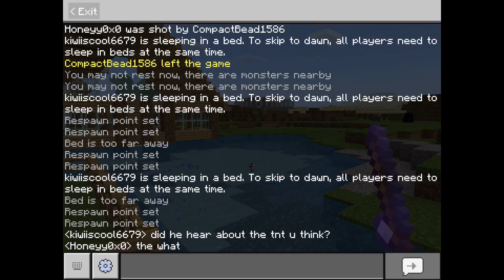KIWI DID WHAT???🕳👩‍🦯(Honey SMP Twitch VOD)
I know nothing 🙉🙈🙊

🅢🅤🅑🅢🅒🅡🅘🅑🅔 𝐚𝐧𝐝 𝐭𝐮𝐫𝐧 𝐨𝐧 🅝🅞🅣🅘🅕🅘🅒🅐🅣🅘🅞🅝🅢 𝐭𝐨 𝐛𝐞 𝐧𝐨𝐭𝐢𝐟𝐢𝐞𝐝 𝐰𝐡𝐞𝐧𝐞𝐯𝐞𝐫 𝐈 𝐮𝐩𝐥𝐨𝐚𝐝 𝐚 🅝🅔🅦 🅥🅘🅓🅔🅞

𝔾𝕣𝕠𝕦𝕡,𝕋𝕨𝕚𝕥𝕔𝕙,𝔻𝕚𝕤𝕔𝕠𝕣𝕕, 𝕖𝕥𝕔. 𝐀𝐥𝐥 𝐋𝐢𝐧𝐤𝐞𝐝 𝐇𝐞𝐫𝐞
𝐌𝐲 𝐈𝐧𝐬𝐭𝐚𝐠𝐫𝐚𝐦 𝐚𝐧𝐝 𝐓𝐰𝐢𝐭𝐜𝐡 (𝐚𝐬 𝐰𝐞𝐥𝐥 𝐚𝐬 𝐦𝐲 𝐃𝐢𝐬𝐜𝐨𝐫𝐝) 𝐢𝐬 𝐰𝐡𝐞𝐫𝐞 𝐈 𝐠𝐞𝐭 𝐭𝐨 𝐜𝐨𝐧𝐧𝐞𝐜𝐭 𝐰𝐢𝐭𝐡 𝐲𝐨𝐮 𝐠𝐮𝐲𝐬 𝐦𝐨𝐬𝐭! 𝐍𝐨𝐭 𝐨𝐧𝐥𝐲 𝐜𝐚𝐧 𝐈 𝐜𝐡𝐚𝐭 𝐰𝐢𝐭𝐡 𝐲𝐨𝐮 𝐠𝐮𝐲𝐬 𝐛𝐮𝐭 𝐲𝐨𝐮 𝐠𝐞𝐭 𝐭𝐨 𝐠𝐢𝐯𝐞 𝐢𝐧𝐩𝐮𝐭 𝐨𝐧 𝐧𝐞𝐰 𝐯𝐢𝐝𝐞𝐨 𝐢𝐝𝐞𝐚𝐬 𝐚𝐧𝐝 𝐭𝐚𝐤𝐞 𝐩𝐚𝐫𝐭 𝐢𝐧 𝐩𝐨𝐥𝐥𝐬!🖤

**Not everyone in the SMP is a creator some are just close friends so not everyone has public social accounts.

𝕌𝕡𝕝𝕠𝕒𝕕/𝕊𝕥𝕣𝕖𝕒𝕞 𝕊𝕔𝕙𝕖𝕕𝕦𝕒𝕝
𝐌𝐨𝐧𝐝𝐚𝐲 - 𝟙𝟚:𝟛𝟘𝕡𝕞 𝔼𝕊𝕋 (𝐈𝐟 𝐈 𝐟𝐞𝐞𝐥 𝐥𝐢𝐤𝐞 𝐢𝐭)
𝐖𝐞𝐝𝐧𝐞𝐬𝐝𝐚𝐲 - 𝟙𝟚:𝟛𝟘𝕡𝕞 𝔼𝕊𝕋
𝐅𝐫𝐢𝐝𝐚𝐲 - 𝟙𝟚:𝟛𝟘𝕡𝕞 𝔼𝕊𝕋
𝐌𝐨𝐧𝐝𝐚𝐲 - 𝟞:𝟛𝟘𝕡𝕞 𝔼𝕊𝕋
𝐖𝐞𝐝𝐧𝐞𝐬𝐝𝐚𝐲 𝐨𝐫 𝐓𝐡𝐮𝐫𝐬𝐝𝐚𝐲 - 𝟞:𝟛𝟘𝕡𝕞 𝔼𝕊𝕋 (𝐈𝐟 𝐈 𝐜𝐚𝐧'𝐭 𝐬𝐭𝐫𝐞𝐚𝐦 𝐖𝐞𝐝. 𝐈 𝐬𝐭𝐫𝐞𝐚𝐦 𝐓𝐡𝐮𝐫. 𝐢𝐧𝐬𝐭𝐞𝐚𝐝)
𝐒𝐮𝐧𝐝𝐚𝐲 - 𝟞:𝟛𝟘𝕡𝕞 𝔼𝕊𝕋 (𝐈𝐟 𝐈 𝐟𝐞𝐞𝐥 𝐥𝐢𝐤𝐞 𝐢𝐭/𝐡𝐚𝐯𝐞 𝐭𝐢𝐦𝐞)
^^𝑻𝒖𝒓𝒏 𝒚𝒐𝒖𝒓 𝒏𝒐𝒕𝒊𝒇𝒊𝒄𝒂𝒕𝒊𝒐𝒏𝒔 𝒐𝒏, 𝒊𝒕 𝒘𝒊𝒍𝒍 𝒎𝒂𝒌𝒆 𝒊𝒕 𝒂𝒍𝒐𝒕 𝒆𝒂𝒔𝒊𝒆𝒓 𝒕𝒐 𝒎𝒂𝒌𝒆 𝒔𝒖𝒓𝒆 𝒚𝒐𝒖 𝒅𝒐𝒏'𝒕 𝒎𝒊𝒔𝒔 𝒎𝒆!!!

𝐐&𝐀

𝕀𝕞 𝕒𝕟 𝟘𝟞 𝕓𝕒𝕓𝕪 𝕤𝕠 𝕚𝕞 𝕔𝕦𝕣𝕣𝕖𝕟𝕥𝕝𝕪 𝟙𝟜 𝕪𝕖𝕒𝕣𝕤 𝕠𝕝𝕕! 𝕄𝕪 𝕓𝕚𝕣𝕥𝕙𝕕𝕒𝕪 𝕚𝕤 𝕠𝕟 𝕆𝕔𝕥𝕠𝕓𝕖𝕣 𝟚𝟡𝕥𝕙.

𝕌𝕟𝕗𝕠𝕣𝕥𝕦𝕟𝕒𝕥𝕝𝕪 𝕀 𝕕𝕠𝕟'𝕥 𝕗𝕣𝕚𝕖𝕟𝕕 𝕡𝕖𝕠𝕡𝕝𝕖 𝕓𝕒𝕔𝕜 𝕓𝕖𝕔𝕒𝕦𝕤𝕖 𝕗𝕣𝕚𝕖𝕟𝕕𝕤 𝕗𝕚𝕝𝕝 𝕦𝕡 𝕧𝕖𝕣𝕪 𝕢𝕦𝕚𝕔𝕜𝕝𝕪 𝕒𝕟𝕕 𝕀 𝕔𝕒𝕟'𝕥 𝕗𝕣𝕚𝕖𝕟𝕕 𝕒𝕝𝕝 𝕠𝕗 𝕪𝕠𝕦 𝕤𝕠 𝕚𝕥 𝕨𝕠𝕦𝕝𝕕𝕟'𝕥 𝕓𝕖 𝕗𝕒𝕚𝕣. 𝔹𝕦𝕥, 𝕞𝕪 𝕛𝕠𝕚𝕟 𝕚𝕤 𝕠𝕟 𝕤𝕠 𝕪𝕠𝕦 𝕔𝕒𝕟 𝕔𝕠𝕞𝕖 𝕙𝕒𝕟𝕘𝕠𝕦𝕥 𝕨𝕚𝕥𝕙 𝕞𝕖 𝕚𝕟 𝕣𝕠𝕓𝕝𝕠𝕩!!

𝐂𝐚𝐧 𝐲𝐨𝐮 𝐛𝐮𝐢𝐥𝐝 𝐟𝐨𝐫 𝐦𝐞?
𝕋𝕠𝕟𝕤 𝕠𝕗 𝕡𝕖𝕠𝕡𝕝𝕖 𝕨𝕒𝕟𝕥 𝕞𝕖 𝕥𝕠 𝕓𝕦𝕚𝕝𝕕 𝕗𝕠𝕣 𝕥𝕙𝕖𝕞 𝕒𝕟𝕕 𝕀 𝕛𝕦𝕤𝕥 𝕕𝕠𝕟'𝕥 𝕙𝕒𝕧𝕖 𝕥𝕙𝕒𝕥 𝕜𝕚𝕟𝕕 𝕠𝕗 𝕥𝕚𝕞𝕖 𝕒𝕙𝕒. 𝔹𝕦𝕥 𝕀 𝕕𝕠 𝕕𝕠 𝕔𝕠𝕞𝕚𝕤𝕤𝕚𝕠𝕟𝕤 𝕗𝕠𝕣 𝕒 𝕤𝕞𝕒𝕝𝕝 𝕗𝕖𝕖 𝕠𝕔𝕔𝕒𝕤𝕚𝕠𝕟𝕒𝕝𝕝𝕪. 𝕀𝕗 𝕪𝕠𝕦 𝕒𝕣𝕖 𝕚𝕟𝕥𝕖𝕣𝕖𝕤𝕥𝕖𝕕 𝕥𝕙𝕖𝕣𝕖 𝕚𝕤 𝕞𝕠𝕣𝕖 𝕚𝕟𝕗𝕣𝕠𝕞𝕒𝕥𝕚𝕠𝕟 𝕠𝕟 𝕞𝕪 𝕀𝕟𝕤𝕥𝕒𝕘𝕣𝕒𝕞 @𝐡𝐨𝐧𝐞𝐲𝐲_𝟎𝐱𝟎

𝐂𝐚𝐧 𝐲𝐨𝐮 𝐠𝐢𝐯𝐞 𝐦𝐞 𝐑𝐨𝐛𝐮𝐱?
𝕀 𝕠𝕔𝕔𝕒𝕤𝕚𝕠𝕟𝕒𝕝𝕝𝕪 𝕕𝕠 𝕣𝕠𝕓𝕦𝕩 𝕘𝕚𝕧𝕖𝕒𝕨𝕒𝕪𝕤 𝕠𝕟 𝔻𝕚𝕤𝕔𝕠𝕣𝕕, 𝕀𝕟𝕤𝕥𝕒𝕘𝕣𝕒𝕞 𝕒𝕟𝕕 𝕚𝕟 𝕞𝕪 𝕣𝕠𝕓𝕝𝕠𝕩 𝕘𝕣𝕠𝕦𝕡 (𝐚𝐥𝐥 𝐥𝐢𝐧𝐤𝐞𝐝 𝐚𝐛𝐨𝐯𝐞) 𝕤𝕠 𝕞𝕒𝕜𝕖 𝕤𝕦𝕣𝕖 𝕥𝕠 𝕛𝕠𝕚𝕟 𝕥𝕙𝕖𝕞 𝕒𝕟𝕕 𝕔𝕙𝕖𝕔𝕜 𝕣𝕖𝕘𝕦𝕝𝕒𝕣𝕚𝕝𝕪. 𝔹𝕦𝕥, 𝕞𝕖𝕤𝕤𝕒𝕘𝕚𝕟𝕘 𝕞𝕖 𝕒𝕟𝕕 𝕒𝕤𝕜𝕚𝕟𝕘/𝕓𝕖𝕘𝕘𝕚𝕟𝕘 𝕗𝕠𝕣 𝕣𝕠𝕓𝕦𝕩 𝕨𝕚𝕝𝕝 𝕟𝕠𝕥 𝕘𝕖𝕥 𝕪𝕠𝕦 𝕣𝕠𝕓𝕦𝕩 𝕒𝕟𝕕 𝕨𝕚𝕝𝕝 𝕞𝕠𝕤𝕥 𝕝𝕚𝕜𝕖𝕝𝕪 𝕘𝕖𝕥 𝕪𝕠𝕦 𝕓𝕝𝕠𝕔𝕜𝕖𝕕.

𝐖𝐡𝐚𝐭 𝐝𝐨 𝐲𝐨𝐮 𝐮𝐬𝐞 𝐭𝐨 𝐞𝐝𝐢𝐭/𝐫𝐞𝐜𝐨𝐫𝐝 𝐲𝐨𝐮𝐫 𝐯𝐢𝐝𝐞𝐨𝐬?
𝕀 𝕣𝕖𝕔𝕠𝕣𝕕 𝕞𝕪 𝕧𝕚𝕕𝕖𝕠𝕤 𝕠𝕟 𝕒𝕟 𝟠𝕥𝕙 𝕘𝕖𝕟𝕖𝕣𝕒𝕥𝕚𝕠𝕟 𝕀𝕡𝕒𝕕 𝕦𝕤𝕚𝕟𝕘 𝕥𝕙𝕖 𝕗𝕣𝕖𝕖 𝕒𝕡𝕡 "𝐆𝐨 𝐑𝐞𝐜𝐨𝐫𝐝" 𝕒𝕟𝕕 𝕀 𝕖𝕕𝕚𝕥 𝕞𝕪 𝕧𝕚𝕕𝕖𝕠𝕤 𝕦𝕤𝕚𝕟𝕘 "𝐈𝐧𝐒𝐡𝐨𝐭" (𝕀 𝕒𝕝𝕤𝕠 𝕦𝕤𝕖 𝕥𝕙𝕖 𝕗𝕣𝕖𝕖 𝕧𝕖𝕣𝕤𝕚𝕠𝕟 𝕠𝕗 𝕥𝕙𝕚𝕤). 𝕀 𝕔𝕣𝕖𝕒𝕥𝕖 𝕞𝕪 𝕥𝕙𝕦𝕞𝕓𝕟𝕒𝕚𝕝𝕤 𝕚𝕟 𝕒 𝕞𝕚𝕩 𝕓𝕖𝕥𝕨𝕖𝕖𝕟 "𝐏𝐢𝐜𝐬𝐀𝐫𝐭" "𝐢𝐛𝐢𝐬𝐏𝐚𝐢𝐧𝐭 𝐗" "𝐏𝐡𝐨𝐧𝐭𝐨" "𝐏𝐑𝐄𝐐𝐔𝐄𝐋" 𝐚𝐧𝐝 "𝐈𝐧𝐒𝐡𝐨𝐭" (𝕀 𝕦𝕤𝕖 𝕥𝕙𝕖 𝕗𝕣𝕖𝕖 𝕧𝕖𝕣𝕤𝕚𝕠𝕟 𝕠𝕗 𝕒𝕝𝕝 𝕠𝕗 𝕥𝕙𝕖𝕞 𝕒𝕤 𝕨𝕖𝕝𝕝)

𝐖𝐡𝐚𝐭 𝐝𝐨 𝐲𝐨𝐮 𝐥𝐨𝐨𝐤 𝐥𝐢𝐤𝐞?
𝔸 𝕙𝕦𝕞𝕒𝕟. 𝕁𝕜𝕛𝕜 𝕀 𝕙𝕒𝕧𝕖 𝕟𝕠𝕥 𝕪𝕖𝕥 𝕕𝕠𝕟𝕖 𝕒𝕟 𝕠𝕗𝕗𝕚𝕔𝕚𝕒𝕝 𝕗𝕒𝕔𝕖 𝕣𝕖𝕧𝕖𝕒𝕝 𝕒𝕟𝕕 𝕡𝕣𝕠𝕓𝕒𝕓𝕝𝕪 𝕨𝕠𝕟'𝕥 𝕕𝕠 𝕠𝕟𝕖 𝕥𝕚𝕝𝕝 𝟝𝕜 𝕓𝕦𝕥 𝕀 𝕕𝕠 𝕠𝕔𝕔𝕒𝕤𝕚𝕠𝕟𝕒𝕝𝕝𝕪 𝕡𝕠𝕤𝕥 𝕡𝕚𝕔𝕥𝕦𝕣𝕖𝕤 𝕠𝕗 𝕞𝕪𝕤𝕖𝕝𝕗 𝕠𝕟 𝕞𝕪 𝕀𝕟𝕤𝕥𝕒𝕘𝕣𝕒𝕞 𝕤𝕥𝕠𝕣𝕪 (@𝐡𝐨𝐧𝐞𝐲𝐲_𝟎𝐱𝟎) 𝕠𝕣 𝕔𝕙𝕒𝕥 𝕤𝕖𝕤𝕤𝕚𝕠𝕟𝕤 𝕨𝕚𝕥𝕙 𝕪’𝕒𝕝𝕝 𝕠𝕟 𝕞𝕪 𝕕𝕚𝕤𝕔𝕠𝕣𝕕 (𝐥𝐢𝐧𝐤𝐞𝐝 𝐚𝐛𝐨𝐯𝐞).

𝐌𝐮𝐬𝐢𝐜 𝐂𝐫𝐞𝐝𝐢𝐭
𝕀𝕟𝕥𝕣𝕠 𝕒𝕟𝕕 𝕆𝕦𝕥𝕣𝕠: